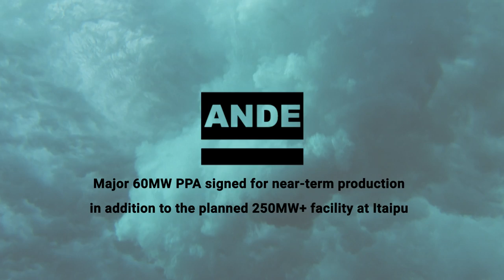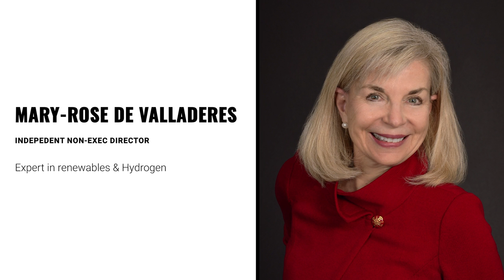Atome Green Hydrogen - Investors Overview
An investors overview of Atome which is listed on the London Stock Exchange with the ticker / identifier LON: ATOM (LSE: ATOM).

The film contains an interview with Atome CEO Olivier Mussat Atome. Atome energy plans to produce hydrogen and ammonia using green sources of energy such as hydropower and geothermal energy. Current projects are in Paraguay and Iceland. In the film, Olivier discusses a recent deal with the national power company Ande.

Video Contents:
00:00 Atome Overview
00:47 Hydrogen Market
01:41 Atome green hydrogen projects
02:28 Shipping Hydrogen & ammonia - the supply chain
03:49 Deal signed with Ande Power Company
05:09 the team - headed by Peter Levine
05:44 Atome investment case

The information contained in the video has been compiled from sources believed to be reliable but no warranty, expressed or implied, is given that the information is complete or accurate nor that it is fit for a particular purpose. All such warranties are expressly disclaimed and excluded. Any opinions, recommendations and forecasts referred to may have been superseded and thus not necessarily be the current opinions, recommendations and forecasts of that analyst/broker. These notes are not an offer to buy or sell, or a solicitation of an offer to buy or sell, the securities mentioned.